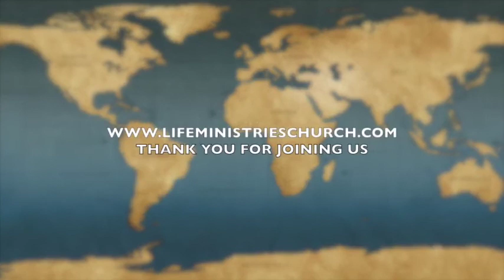LMC Sunday Service 05/21/17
Life Ministries Church

Message by Pastor Rick